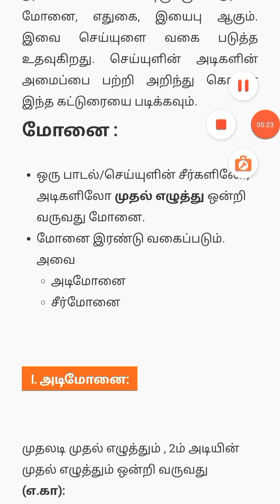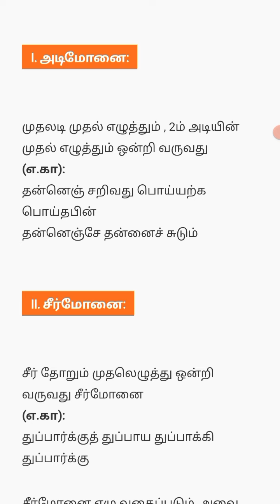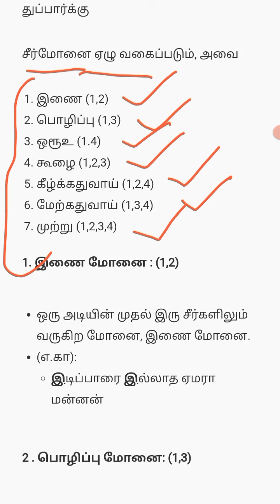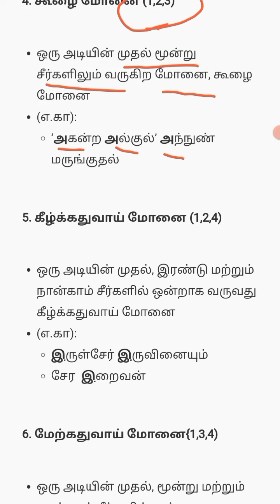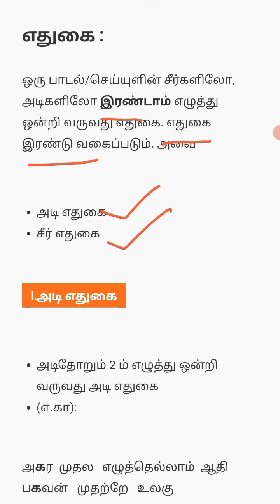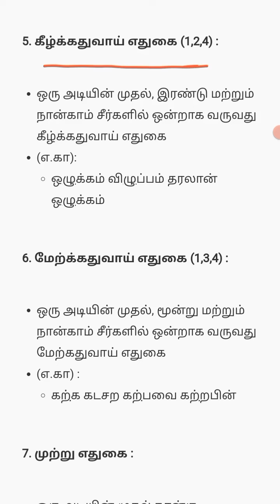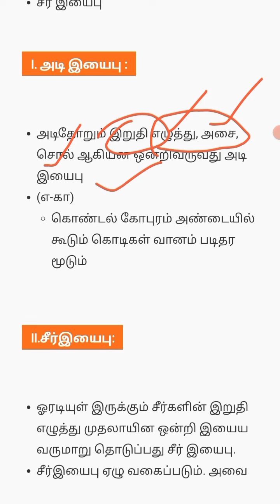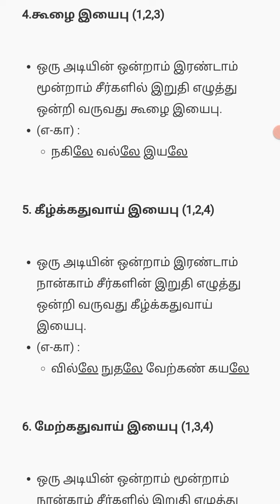மோனை, எதுகை, இயைபு முழு விளக்கம் monai, ethukai, iyaipu